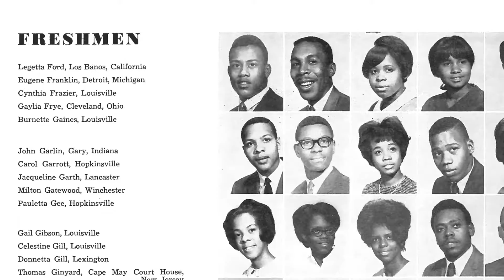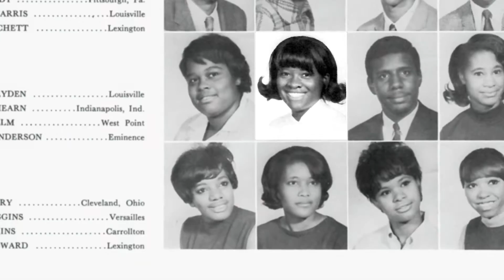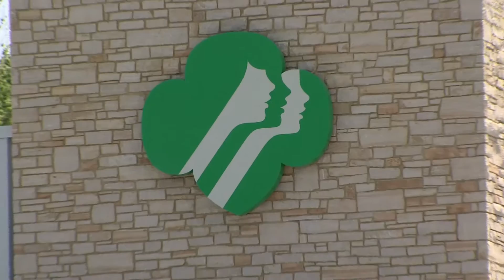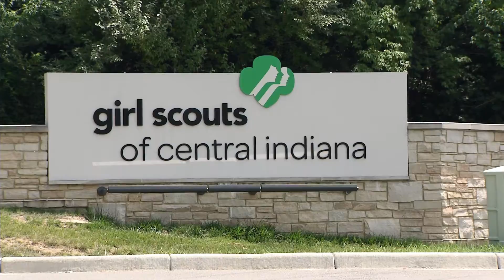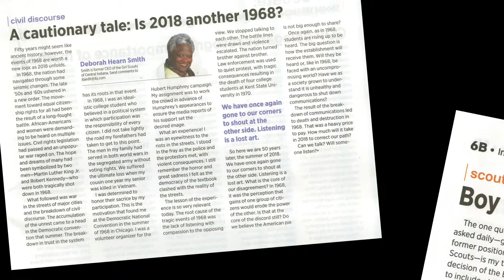Deborah Hearn Smith - Indiana Living Legends 2018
IHS is pleased to honor Deborah Hearn Smith